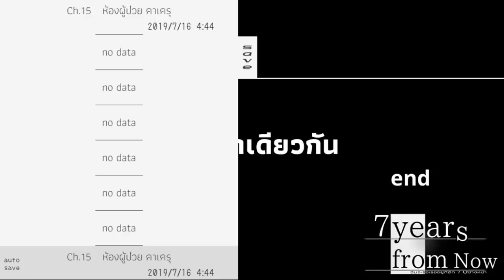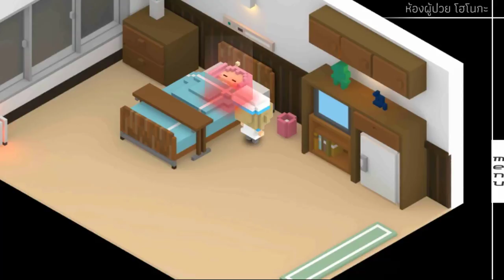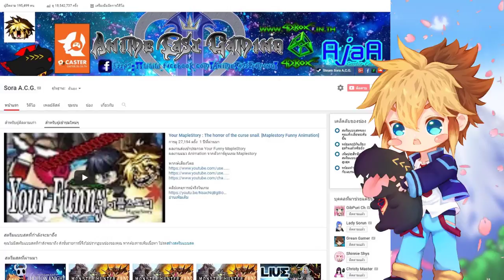จะรอเธออยู่ที่นี่อีก7ปีข้างหน้า [ 7 years from now ] #10